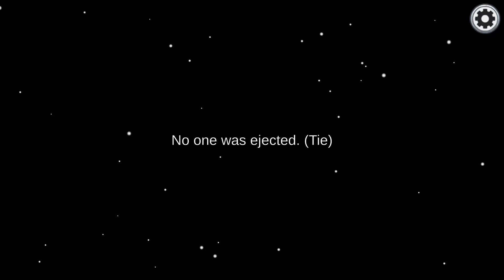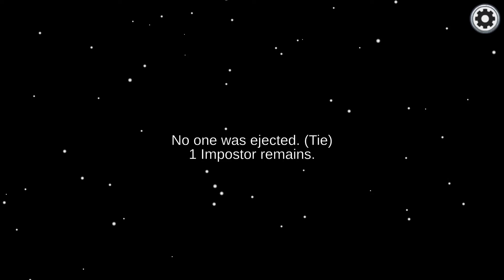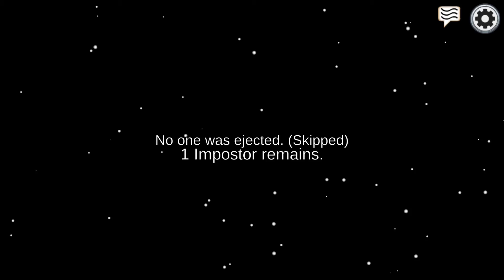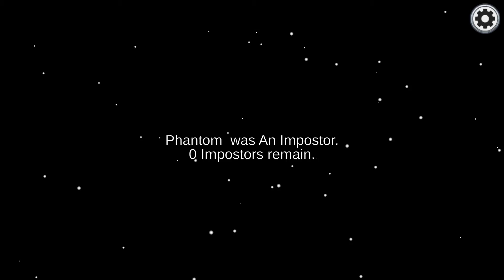Among Us June 21, 2021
All hail Harambe, PS3 on Battlefield 4. For server Harambe's Mind on Fire, and Rise of Harambe's World, the ZEN clan